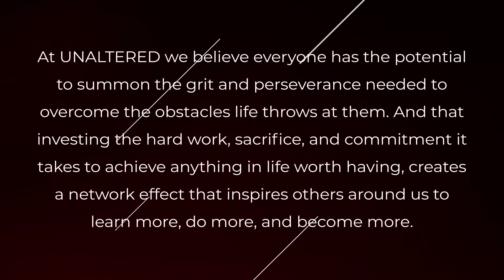Former U.S. Marine Battles Lupus Through Fitness [MUST WATCH] | UNALTERED Stories #1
Having served in the United States Marine Corps from 2006 to 2010, Reese was no stranger to challenges. But when she was diagnosed with lupus, her WHOLE WORLD changed. You'll be shocked to hear how she overcame her illness, continuing to serve as a role model for her daughter, as well as the whole world.

"Anything worth having is gonna take some time."

Want to expedite your weight loss results? Check out the UNALTERED Weight Loss Stack, a combination of ingredients formulated to maximize calories burned, breakdown belly fat, and boost your metabolism.

💪Reese's UNALTERED Story💪⁣

At UNALTERED we believe everyone has the potential to summon the 𝐠𝐫𝐢𝐭 and 𝐩𝐞𝐫𝐬𝐞𝐯𝐞𝐫𝐚𝐧𝐜𝐞 needed to overcome the obstacles life throws at them. ⁣
And investing the 𝐡𝐚𝐫𝐝 𝐰𝐨𝐫𝐤, sacrifice and 𝐜𝐨𝐦𝐦𝐢𝐭𝐦𝐞𝐧𝐭 it takes to achieve anything in life worth having, creates a network effect that 𝐢𝐧𝐬𝐩𝐢𝐫𝐞𝐬 others around us to learn more, do more and become more.⁣

Do you have your own UNALTERED story?⁣